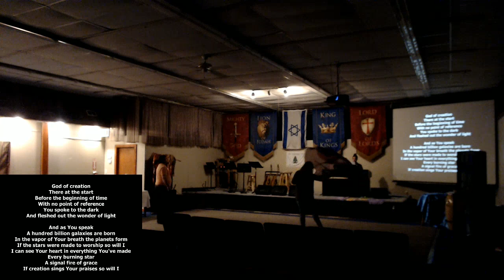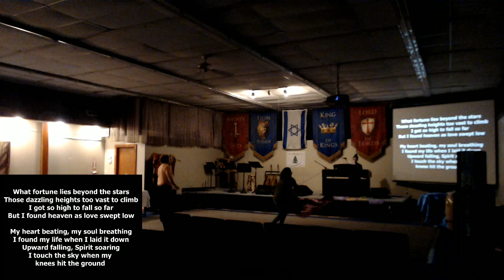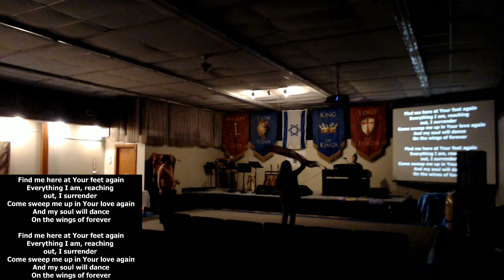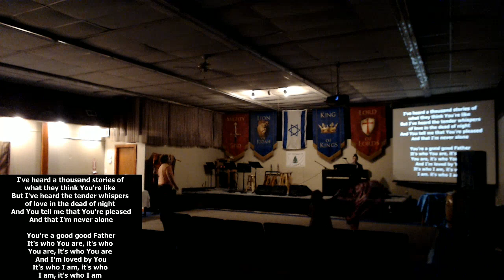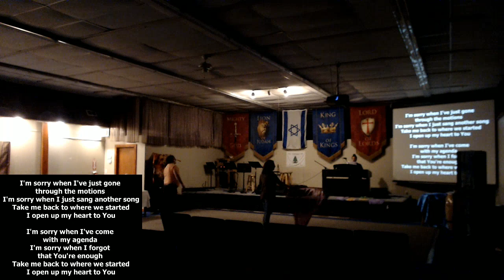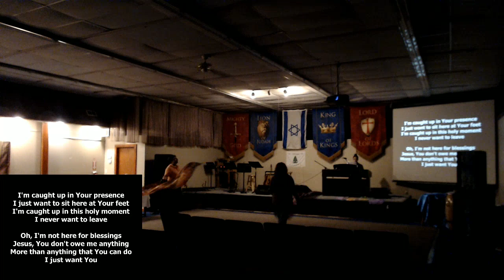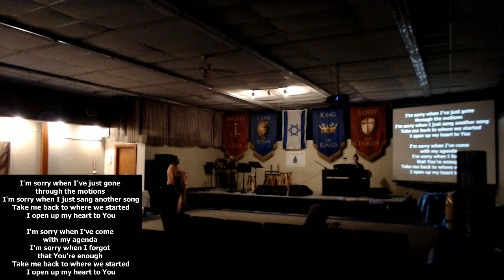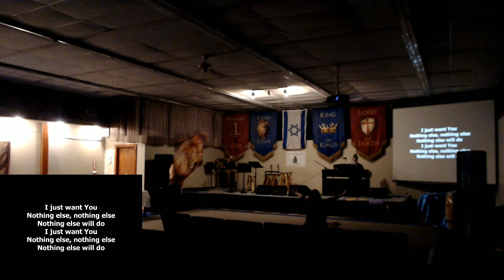How To Thrive In The Midst Of The Process 05102020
Pastor Andrew helps us see how we can thrive in the midst of the process, in every season, even during COVID 19. Every season you are in are for a reason. Seasons are ordained by God. Start using your gifts and talents now for what He has called you too.

3 ways to thrive in the midst of the process:
1. Build the section of the wall that is in front of you. People fail to see what is directly in front of them. Success is doing what is in front of you whole heartedly.
2. Don't rush the process.
3. Don't give yourself so much credit. Your not that big. Only God is. Build the wall with passion and vision. Don't move until God moves you.

The Refuge does not hold the rights to any of the music that was played during the service.